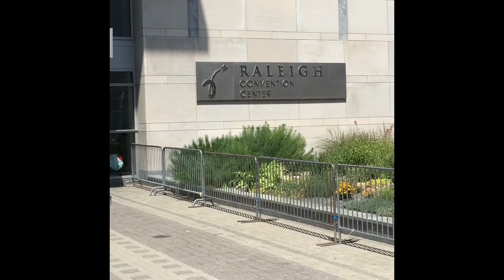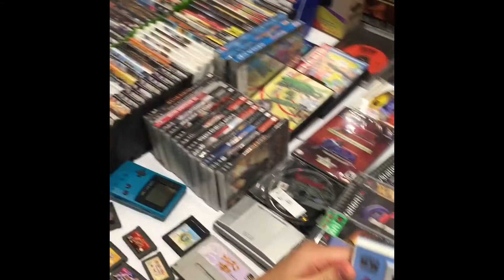Supercon 2017 Raleigh NC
We visited Supercon in Raleigh NC. Check out this short video for highlights!